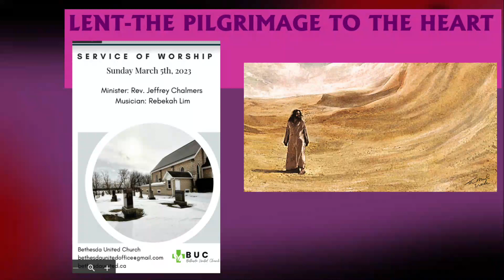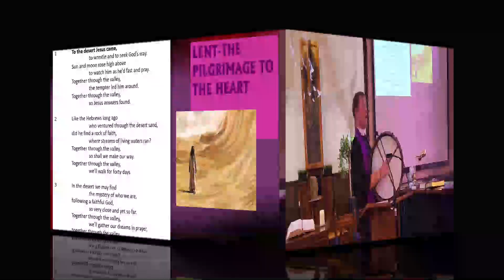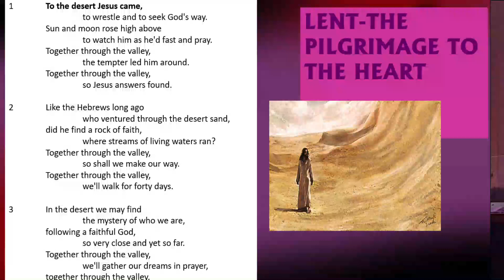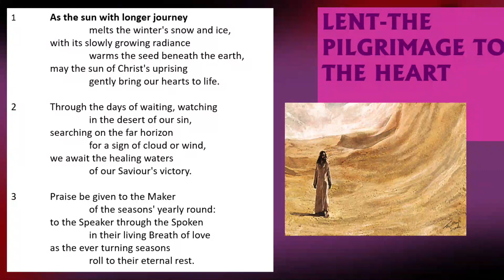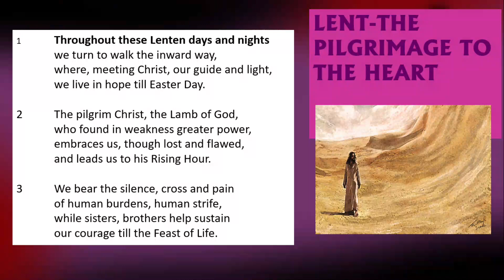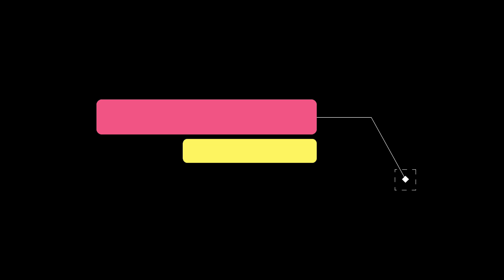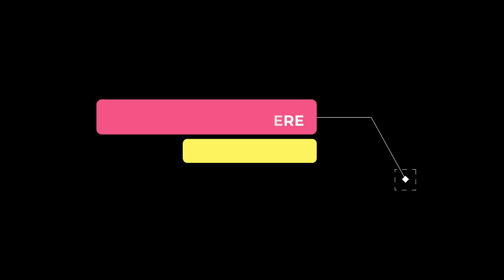Lent 2: Leap of Faith